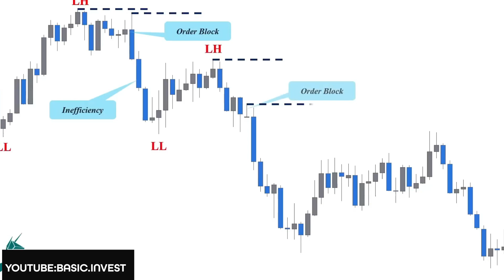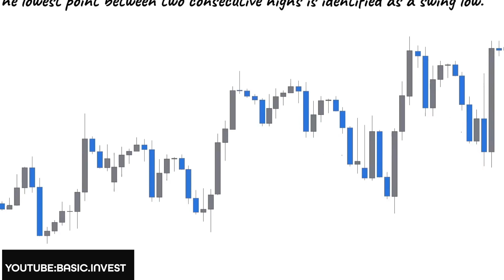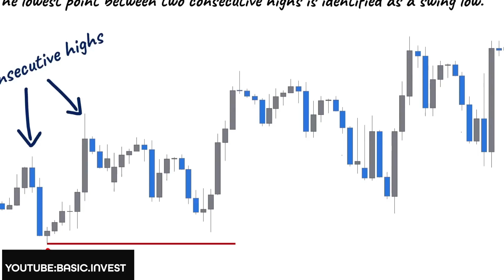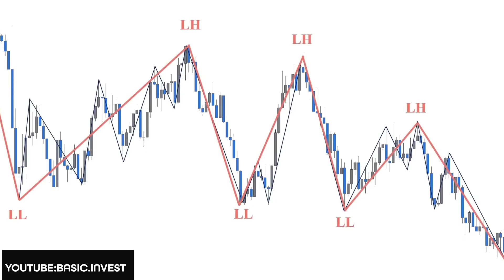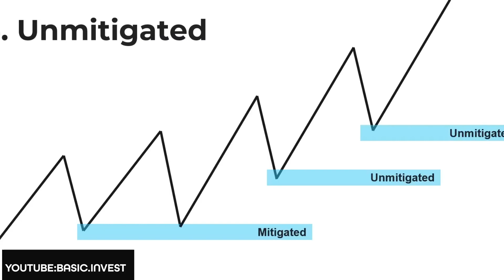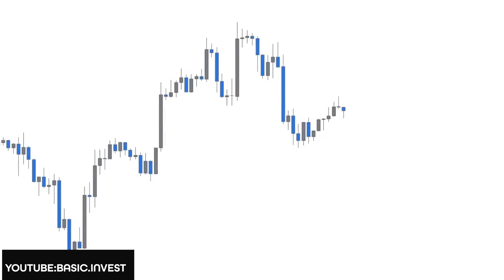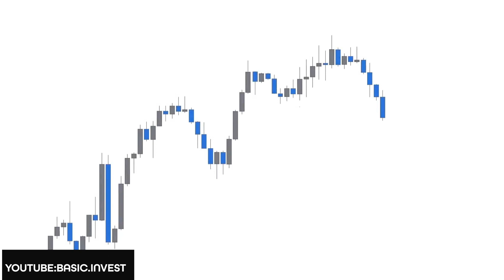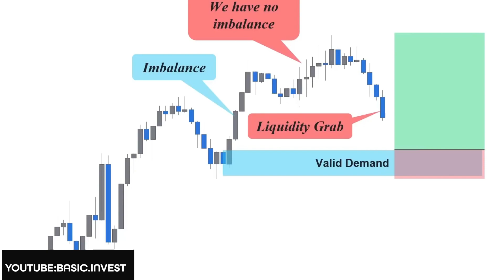3 bí mật cơ bản nhất trong giao dịch chứng khoán forex với phương pháp smc smart money concepts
3 bí mật cơ bản nhất trong giao dịch chứng khoán forex với phương pháp smc smart money concepts
cách chơi chứng khoán cho sinh viên;
đầu tư chứng khoán cho sinh viên;
chứng khoán;
chứng khoán phái sinh;
chứng khoán nhân quả;
tin chứng khoán;
chứng khoán cơ bản;
đầu tư chứng khoán cho người mới bắt đầu;
cổ phiếu dầu khí;phương pháp smc;phương pháp cấu trúc thị trường smc; phương pháp smart money concepts trong chứng khoán;cấu trúc thị trường trong phân tích chứng khoán;

lướtsóngchứngkhoán,biểu đồ chứng khoán,mẫu hình biểu đồ wyckoff,mẫu hình chứng khoán,